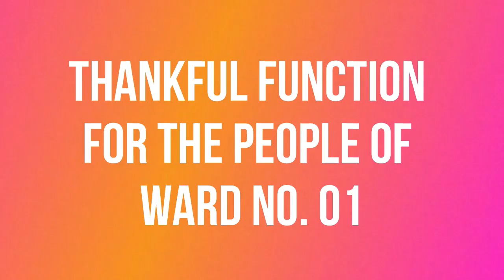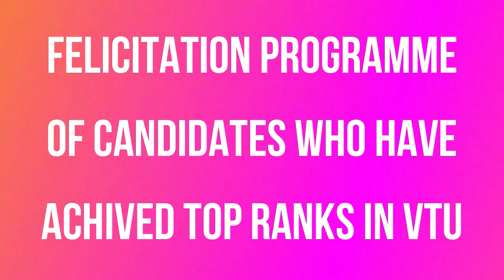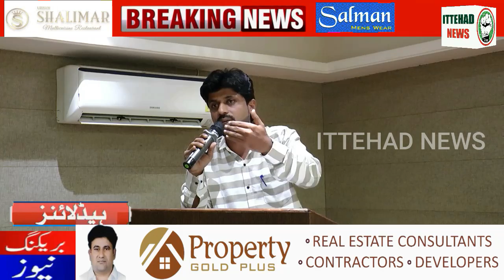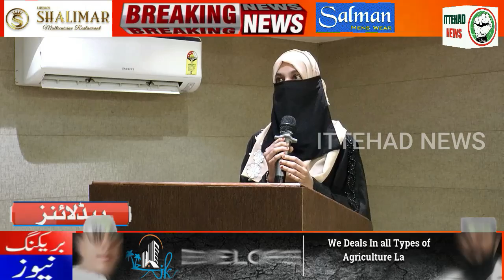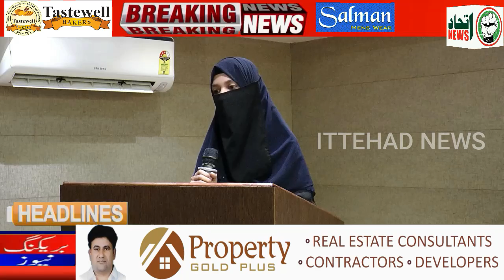ITTEHAD NEWS | BELGAUM |-AHAM KHABARON PAR EK NAZAR (DATE-14-03-2022)